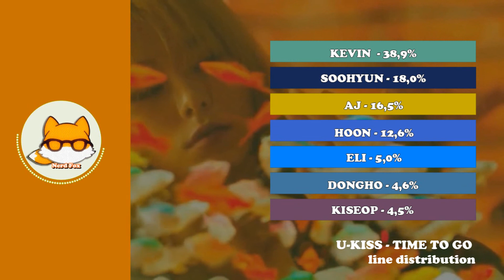Line Distribution: U-Kiss - Time to Go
[INFO]
AJ doesn't participate in this album, but the info is that he does the backing vocals in the chorus.

Request by  Obi Kwentoh

Intro: Vanic x K.Flay - Make Me Fade
Outro: Dreamcachter - Silent Night